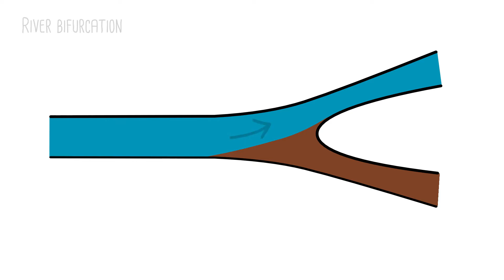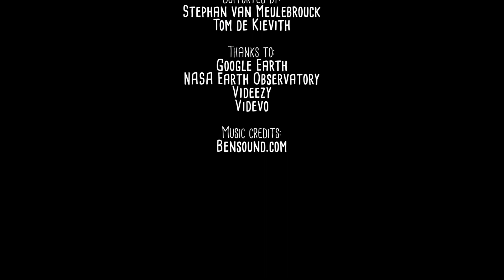Tidal Delta Bifurcations - Arya Iwantoro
We know from river bifurcations that they are typically unstable in morphology. One of the branches will eventually close off. But in tidal systems, some bifurcations seem to be stable. Why en when tidal bifurcations are stable is studied by long-term numerical modelling.

This video is part of the collection of videos made for the Bruningslecture of Utrecht University